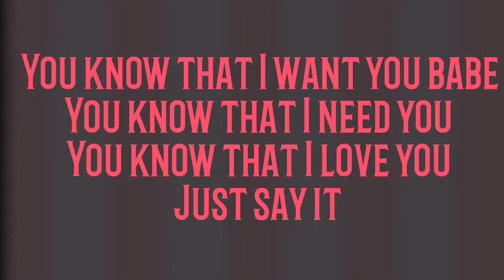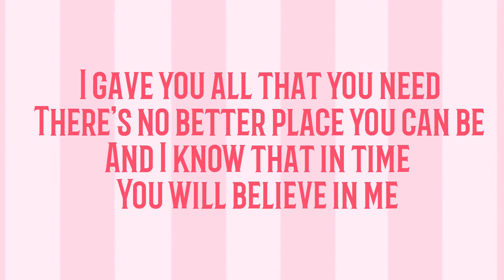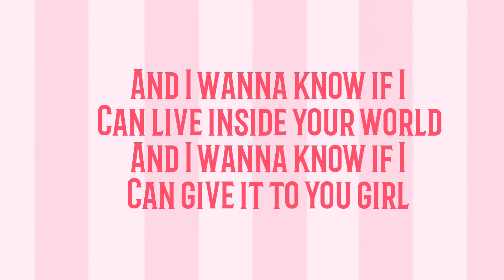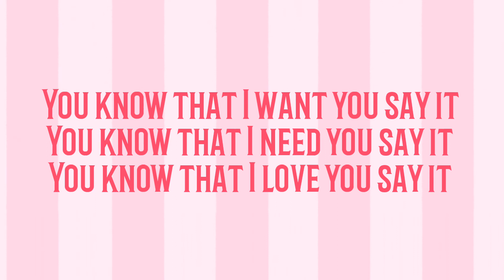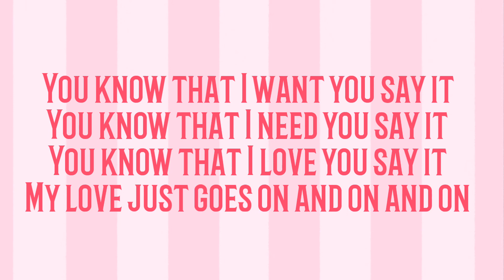Say it - Voices of theory (lyrics)